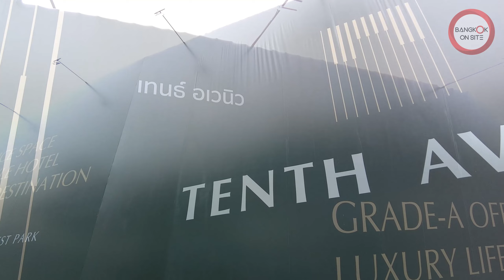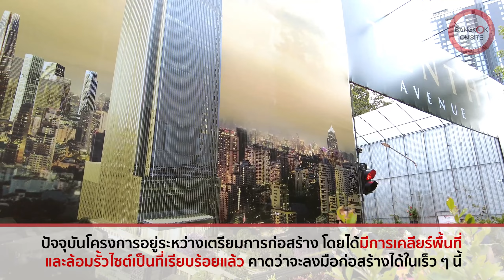[SHORT] Tenth Avenue | เข้าไซต์ก่อสร้างแล้ว! เตรียมพลิกสวนชูวิทย์สู่ตึกสูงสุดอลังการ / TENTH AVENUE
ชมไซต์ก่อสร้างโครงการอาคารมิกซ์ยูสแห่งใหม่ อดีตสวนสาธารณะของ “ชูวิทย์ กมลวิศิษฎ์” ล่าสุดรื้อสวนเคลียร์พื้นที่ออกหมดแล้ว พร้อมล้อมรั้วไซต์ก่อสร้างประกาศความพร้อมเข้าพื้นที่พัฒนาเต็มรูปแบบในเร็ว ๆ นี้ เตรียมเติมเต็มความคึกคักให้ย่านอโศก-นานา